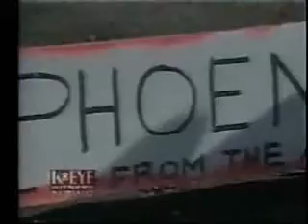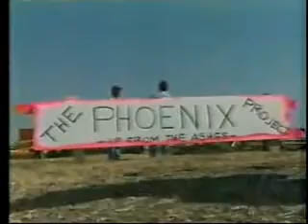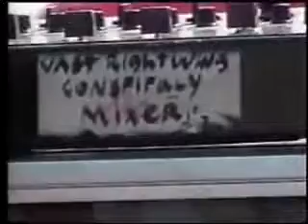America Wake Up or Waco documentary Part 5 of 11